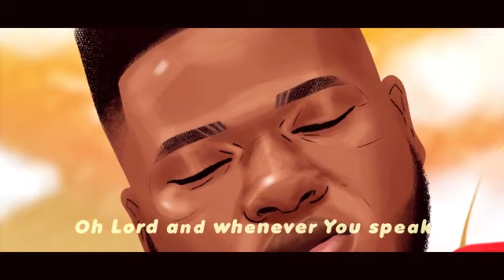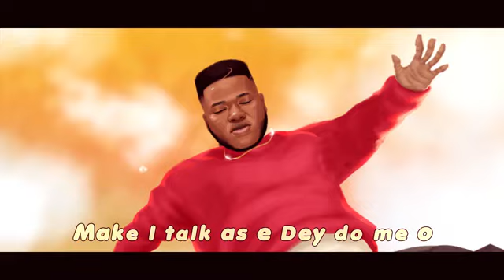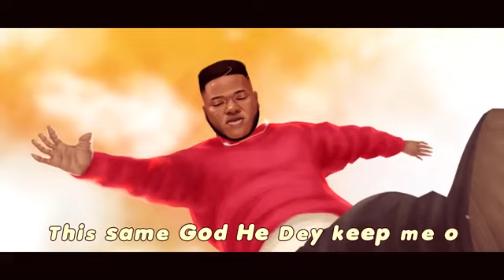Surrender (Lyric Visualizer) - Tjsarx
For whosoever will save his life shall lose it: and whosoever will lose his life for my sake shall find it. (Matthew 16:25)

SURRENDER by Tjsarx

Use this in Your discription!